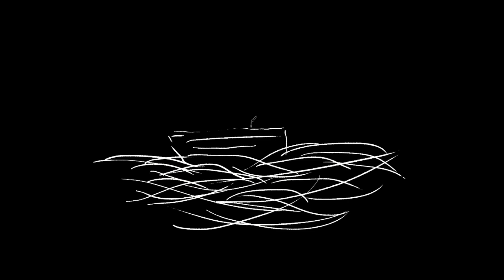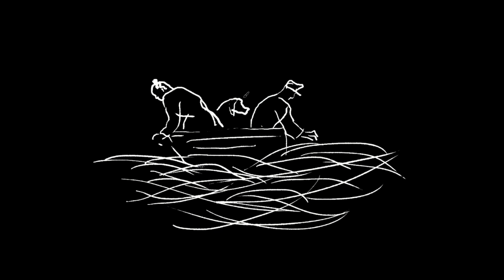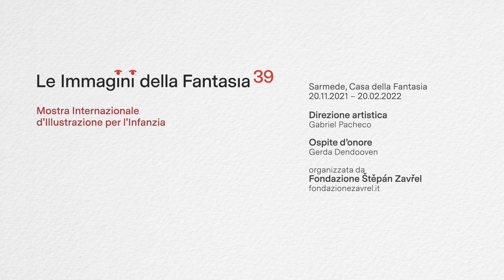Gerda Dendooven e Garilli Sound Project insieme a Sarmede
Le musiche della compositrice Elisabetta Garilli per le creazioni visive di Gerda Dendooven, ospite d’onore della Mostra Internazionale d’Illustrazione per l’Infanzia Le Immagini della Fantasia 39